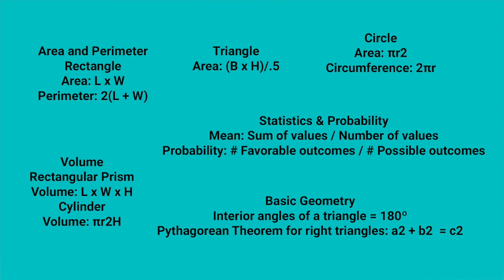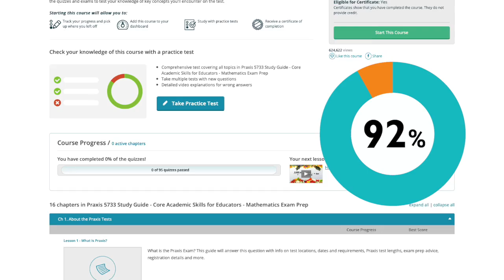How Anyone Can Pass Praxis Core Math (5733) in 2025 – With ZERO Test Anxiety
📣Do you need to pass the Praxis Core Academic Skills for Educators: Mathematics exam (5733)?

Join test prep expert - Akin - as we walk you through everything that you need to know to pass. This video will provide important information about the exam - including structure, format, & content - as well as share proven techniques to help you pass.

🔗 LINKS 🔗

🔎 CHAPTERS 🔎

00:00 - Intro
00:51 - About the Test
01:58 - Test Format
04:09 - Scoring and Question Types
05:48 - Praxis Core Math Calculator Tips
07:14 - Formula Sheet & Scrap Paper Tips
09:08 - Content Breakdown
12:40 - How to Prepare
13:58 - Outro